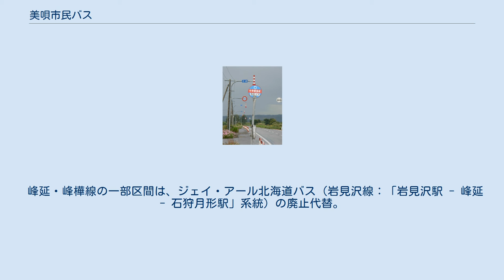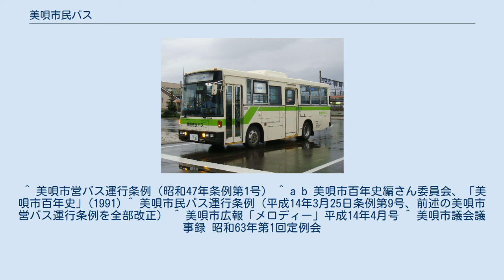美唄市民バス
美唄市民バス 美唄市民バス（びばいしみんバス）とは、北海道美唄市が市内で運行する自治体バス（廃止代替バス）の名称である。
 1972年（昭和47年）に美唄市営バスの名称で運行を開始した。
これは三菱鉱業バス（のちの美鉄バス）が美唄市西部の不採算路線を廃止するのに伴い、それを引き継ぐために設定されたものである。
 2002年（平成14年）4月1日より、条例が改正され、それまでの市営バスとスクールバスを一体で運用するものとして、美唄市民バスと改称された。
この際、同日に全路線を廃止した美鉄バスの路線を引き継ぎ、美唄市東部の輸送も開始している。
 バスの運行は、市内のバス事業者（2010年現在は、美自校観光バスおよびフラワー観光バス）に委託されている。
 美唄市民バスの停留所。
2007年9月 2018年（平成30年）6月現在。
路線は大きく「東線」と「西線」の2つに分けられている。
 美鉄バスの2002年廃止区間を引き継いだ路線である。
 2012年4月、アルテピアッツァ美唄 - 国設スキー場間を廃止。
同区間は朝の一部便およびスキーシーズンを除き予約制で運行されていた。
代替として乗合タクシーが設定されている。
 2015年4月、「アルテピアッツァ美唄 - 東明中央 - 南美唄中央通」系統を廃止（アルテピアッツァ美唄 - 東明中央間は上述の系統が残存するが、東明中央 - 南美唄中央通間は路線全廃）。
 スクールバスを兼ねて運行されるため、学校行事により時刻が変更される場合がある。
また学校の休校期間は別途定められたダイヤで運行される。
土曜・休日は全便運休。
 峰延・峰樺線の一部区間は、ジェイ・アール北海道バス（岩見沢線：「岩見沢駅 - 峰延 - 石狩月形駅」系統）の廃止代替。
 ^ 美唄市営バス運行条例（昭和47年条例第1号） ^ a b 美唄市百年史編さん委員会、「美唄市百年史」(1991) ^ 美唄市民バス運行条例（平成14年3月25日条例第9号、前述の美唄市営バス運行条例を全部改正） ^ 美唄市広報「メロディー」平成14年4月号 ^ 美唄市議会議事録 昭和63年第1回定例会